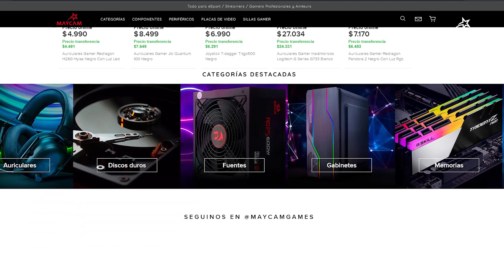TECLADO DRAGONBORN DE REDRAGON | Unboxing en ESPAÑOL